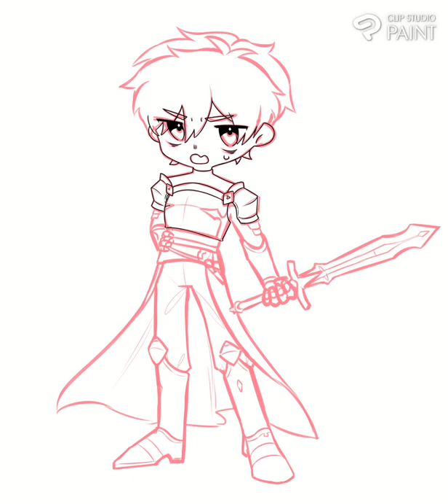Chibi Kajiyama Futa Fanart ! ! | Milgram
G U I L T Y  XD